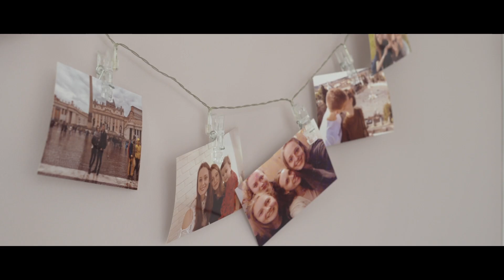Joanna & Rafał - Teledysk Ślubny || Marivo Studio || Babie Lato w Gdowie